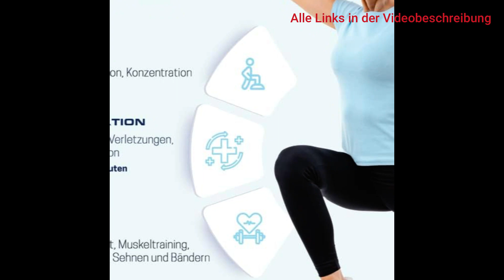Top 3 Balance Board Vergleich! Mehr Stabilität mit diesem Wackelbrett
Diese Balance Boards überzeugen durch Qualität

0:00 Intro
0:34 DH FitLife
1:44 ELANI
3:01 MFT Fit Disc

Du möchtest deine Fitness auf das nächste Level heben? Suchst du nach einer effektiven Möglichkeit, Gleichgewicht, Stabilität und Core-Muskulatur zu stärken? Das Balance Board ist die Antwort! Dieses innovative Fitnessgerät bietet nicht nur ein spaßiges Training, sondern fördert auch die Gesundheit deiner Muskeln und Gelenke.

Egal, ob du Anfänger oder Fitness-Enthusiast bist, das Balance Board passt sich deinem Niveau an. Durch regelmäßiges Training verbessert es nicht nur deine Balance, sondern lindert auch Rückenschmerzen und fördert eine bessere Haltung. Die vielseitigen Übungen helfen dir, Kalorien zu verbrennen und gleichzeitig deine Muskeln zu straffen.

Entdecke das Geheimnis einer gesunden, aktiven Lebensweise mit dem Balance Board – deinem Schlüssel zu einem stärkeren, vitaleren Ich! Hol es dir jetzt und erlebe die Transformation.